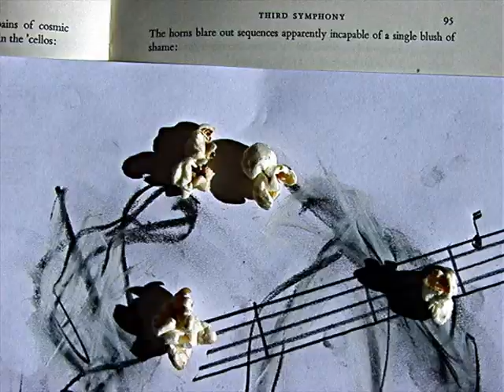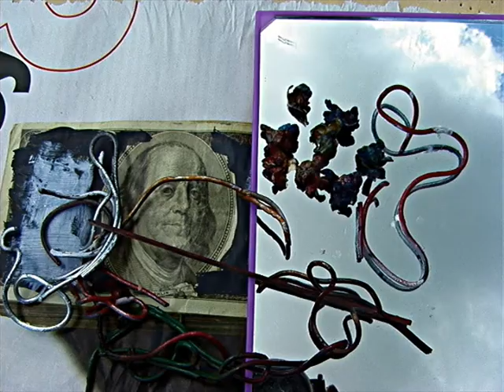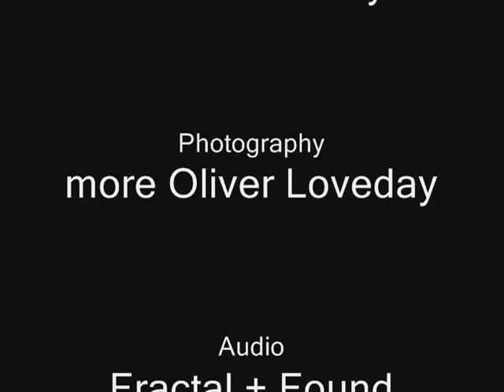Oliver Loveday Popcorn (Food = Art)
Fine art video/photography of popcorn, spaghetti noodles, and other objects of interest with a soundtrack of fractal music and found sounds.